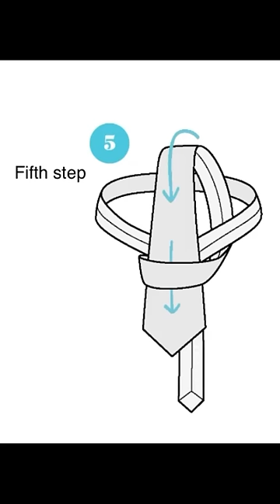How to tie a tie